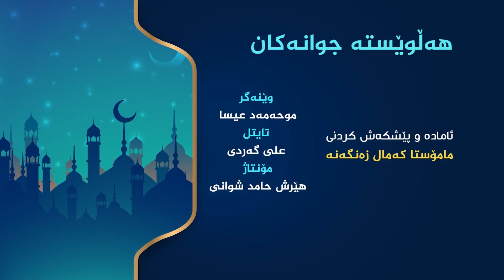به‌رنامه‌ى هه‌ڵوێسته‌ جوانه‌كان ، به‌شى هه‌شته‌م.